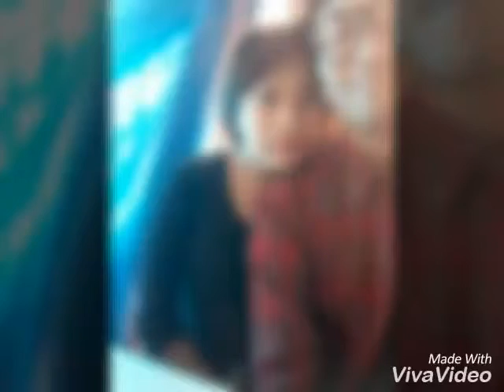photo collection of GAWC 2015 to 2017